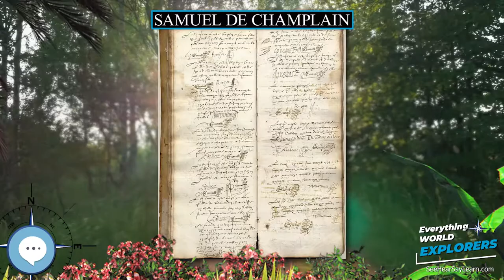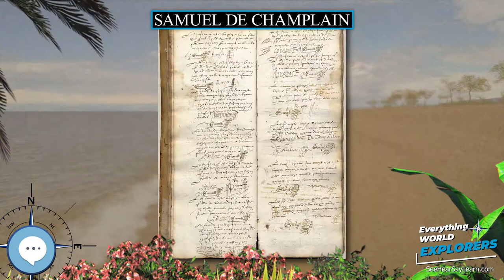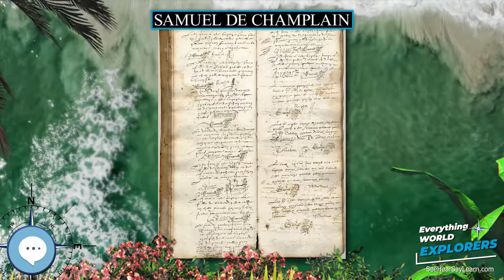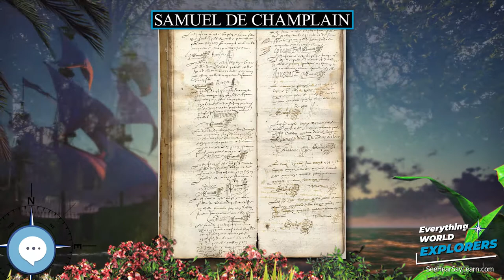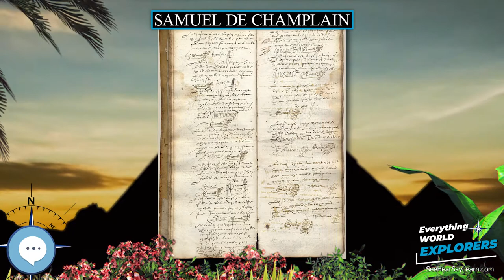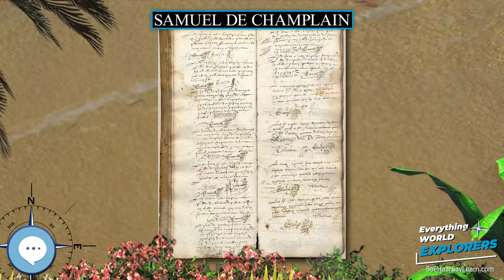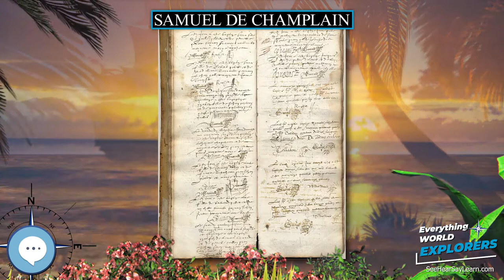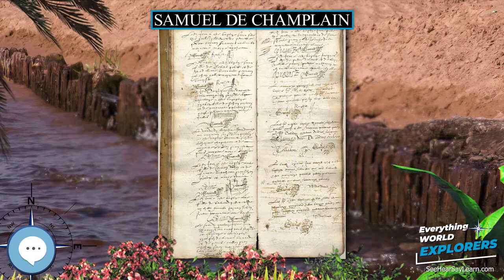Samuel de Champlain 🗺⛵️ WORLD EXPLORERS 🌎👩🏽‍🚀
Samuel de Champlain (French pronunciation: ) (about 13 August 1567 – 25 December 1635) was a French colonist, navigator, cartographer, draftsman, soldier, explorer, geographer, ethnologist, diplomat, and chronicler. He made between 21 and 29 trips across the Atlantic Ocean, and founded Quebec, and New France, on 3 July 1608. An important figure in Canadian history, Champlain created the first accurate coastal map during his explorations, and founded various colonial settlements.

Levitating Globe
Antique Globe on a Stand